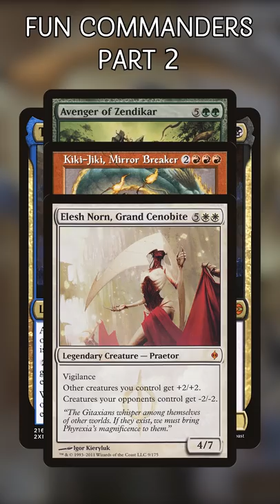5 of the Most Fun Commanders to Play: Part 2 | Magic the Gathering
If you're rocking these commanders, odds are you're having oodles of fun in your EDH games!

Twitter.com/NitpickingNerds